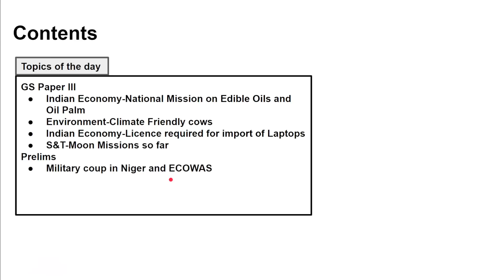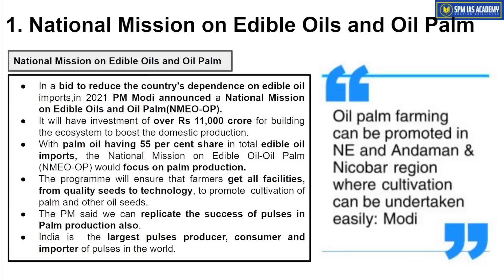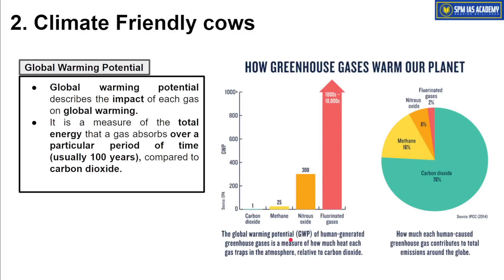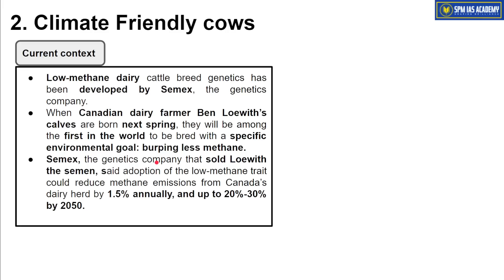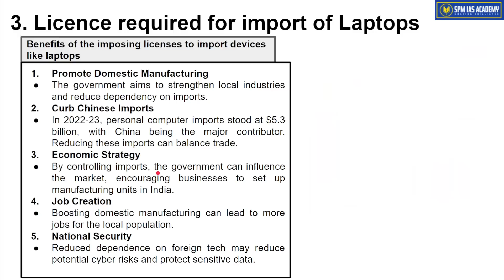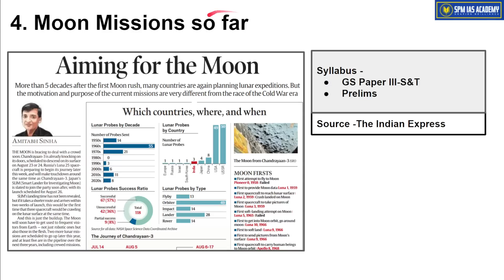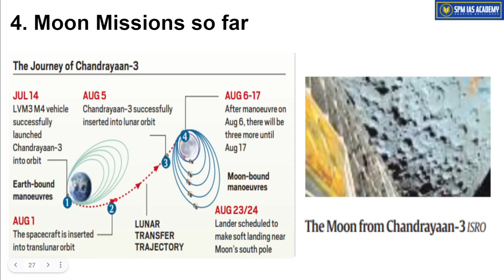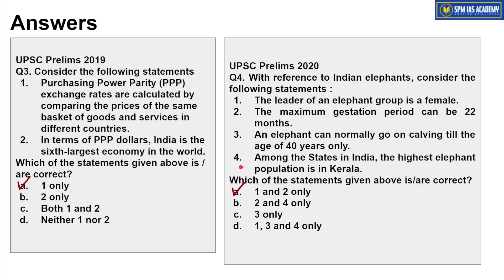Newspaper Analysis -9th August 2023 - SPM IAS Academy - APSC and UPSC Coaching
1. National Mission on Edible Oils and Oil Palm
2.Climate Friendly cows
3. Licence required for import of Laptops
4. Moon Missions so far
5.Military coup in Niger and ECOWAS